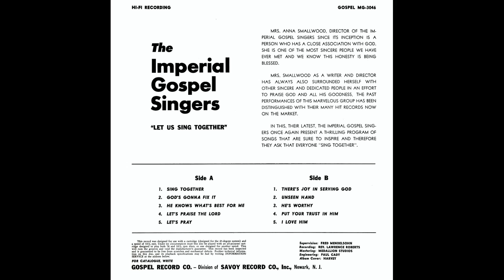"Unseen Hand" (1965) Imperial Gospel Singers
This is track 7 from the 1962 album entitled "Let Us Sing Together".

BY REQUEST